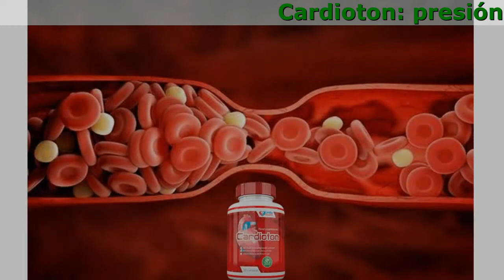Cardioton En Peru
Cardioton: presión arterial normal desde su primer consumo. Acción prolongada.

- Ataca la causa de la enfermedad, reduciendo a cero el riesgo de derrame cerebral e infarto.
- Seguro para cualquier edad Efectivo en las etapas I, II y III de la hipertensión.
- Restaura el tono y la elasticidad de los vasos sanguíneos con un solo tratamiento.
- Normaliza la presión arterial dentro de las primeras 6 horas debido a los bioflavonoides

¡Compruébalo tú mismo!
¿Padeces al menos uno de los siguientes síntomas?

- Edema facial
- Fatiga crónica
- Hiperhidrosis
- Dedos adormecidos y fríos
- Picos de presión arteria
- Apatía, irritación, somnolencia
- Puntos negros ante los ojos (miodesopsias)
- Taquicardia
- Visión borrosa

¡Esto Es Hipertensión!
¡Importante!
El 67% de los pacientes hipertensos de Perú no tienen ni idea de que están enfermos.

Cardioton elimina las 5 causas principales de la hipertensión

- Sistema nervioso sobrecargado (estrés, insomnio, etc. )
Cardioton alivia la ansiedad gracias al contenido de la raíz de valeriana y de la agripalma.
- Toxinas en los vasos sanguíneos
Cardioton mejora la actividad cardíaca, limpia los vasos sanguíneos de residuos gracias a los bioflavonoides obtenidos del café verde y el espino.
- Exceso de peso
Cardioton estimula el adelgazamiento, el metabolismo y el funcionamiento de los riñones gracias al extracto de melisa.
- Aumento del nivel de azúcar en la sangre
Cardioton reduce el nivel de azúcar en la sangre, previniendo la diabetes gracias a los extractos de orégano y cola de caballo.
- Varicosidad y trombosis
Cardioton mejora la circulación sanguínea, desintegra los coágulos y refuerza las paredes de los vasos sanguíneos debido al contenido de conos florales concentrados, conocidos como lúpulo (Humulus lupulus).

Comentarios de personas que apreciaron el efecto de Cardioton ©

Comprendí que la reducción de la PA provoca un accidente cerebrovascular isquémico - infarto cerebral - al ver que le sucede a mi hermana mayor. Los médicos le salvaron la vida, pero no se recuperó completamente. La primera vez que también enfrenté esta enfermedad, ya conocía algunos trucos y sabía que debía buscar remedios vegetales y herbales. Mi médico, una mujer muy sabia, me recetó Cardioton. Le estoy muy agradecida. Ya pasaron 4 años y ya no soy hipertensa. Soy una persona completamente sana, que no tiene miedo de un infarto ni de una apoplejía. ¡Cuida tu salud!
Olivia, 39 años, Lima